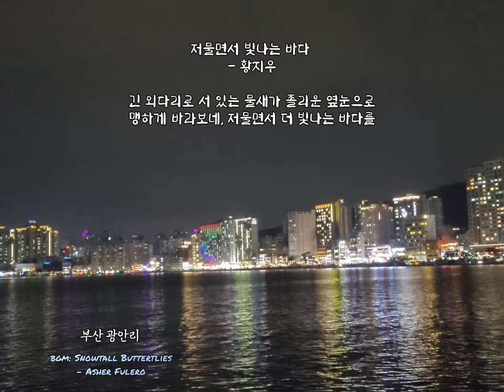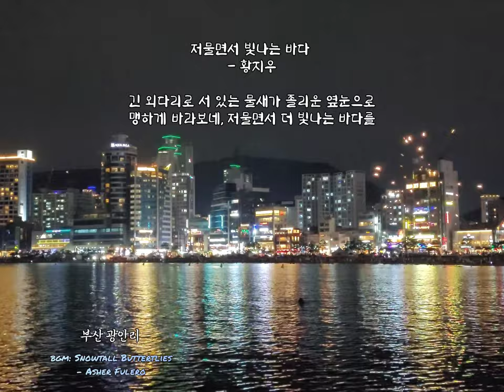부산 광안리 해수욕장 야경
부산 광안리 해수욕장
밤바다